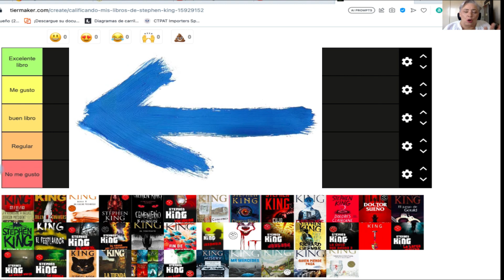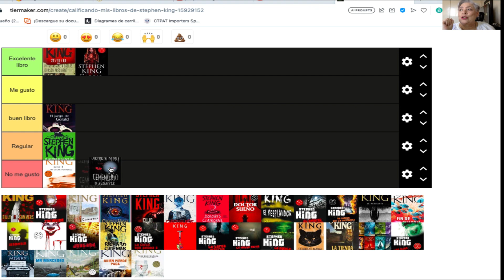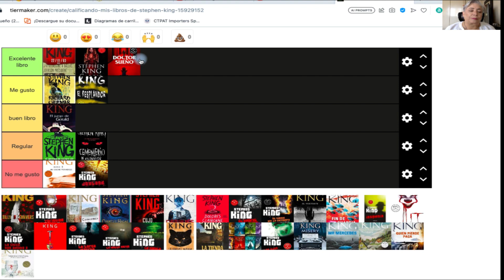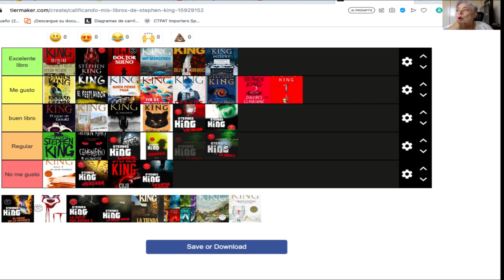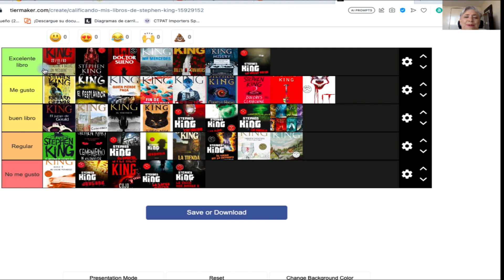Clasificando mis libros de Stephen King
Tenía mucho tiempo queriendo hacer este video, espero que les guste y que no se enojen con mis calificaciones.

Cabe mencionar que algunas calificaciones han cambiando con el tiempo de cuando las leí a ahora, ya que al leer más del autor tengo mayor punto de comparación
¿Coincides con mis calificaciones?